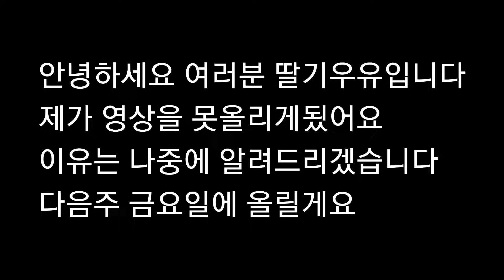다음주 금요일에 영상 올릴게요.